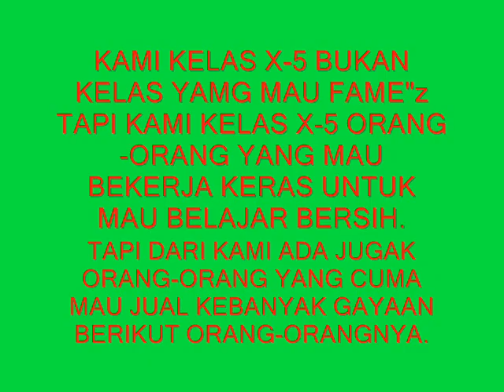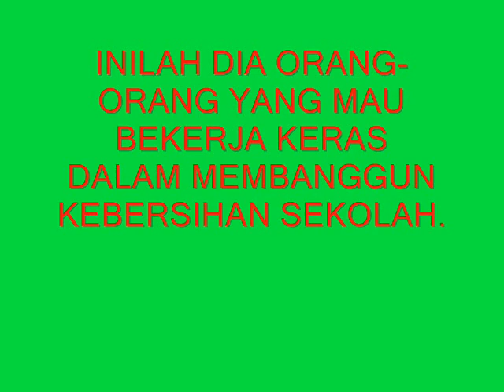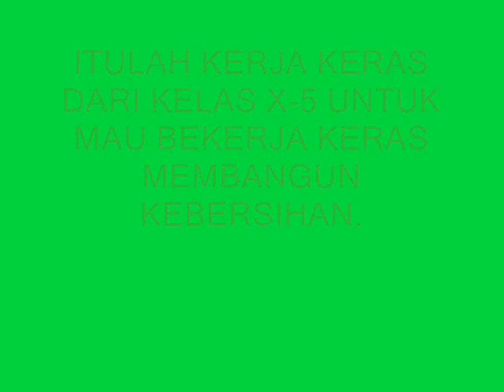KEBERSIHAN LINGKUNGAN SEKOLAH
bersih. bersih,,.,.